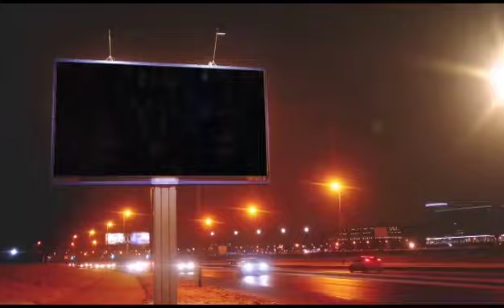Album launch Announcement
The Competition Album Concert